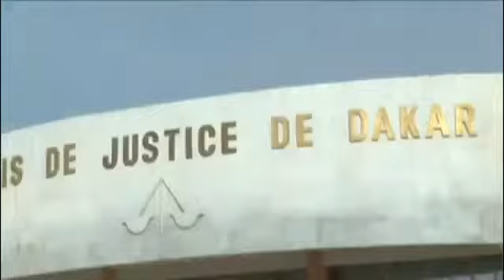ATTENTION!!! Le Sénégal en danger!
Vidéo de Abdou Latif NDIAYE